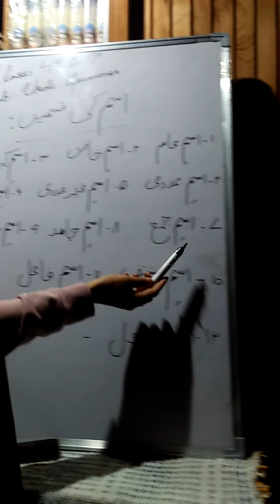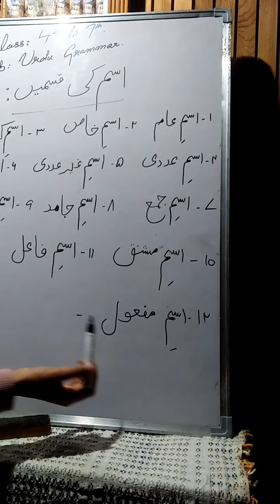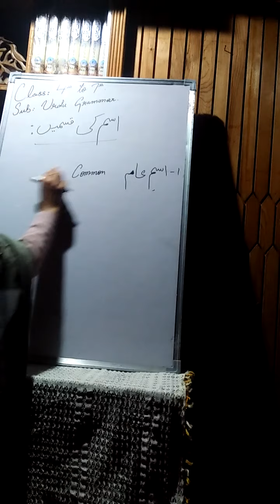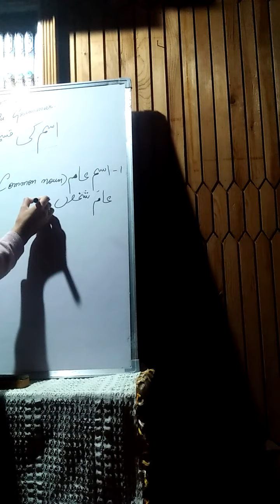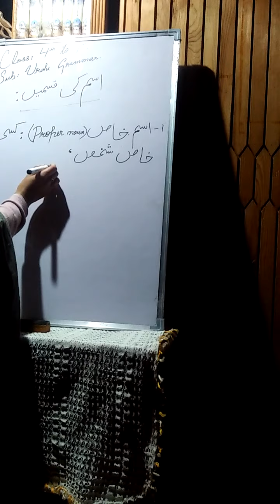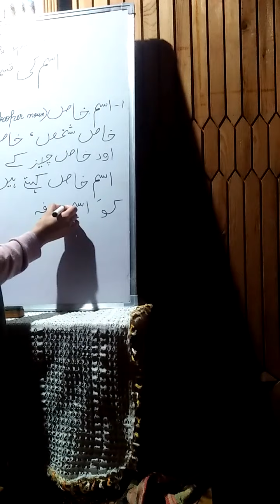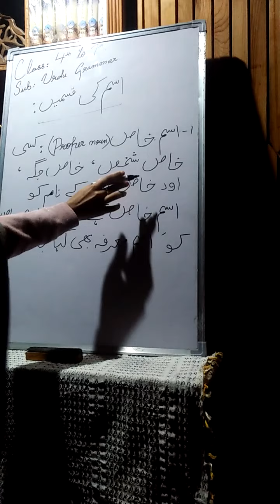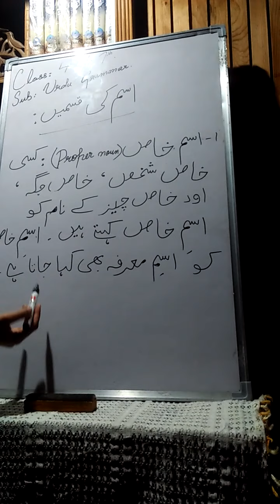Class 4th to 7th Sub. Urdu Grammar topic:- Ism ki kisme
Tr.Mubeena Ara Govt. P/S Nagni(wader payeen)